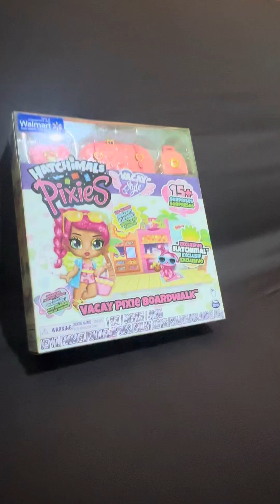13 December 2023